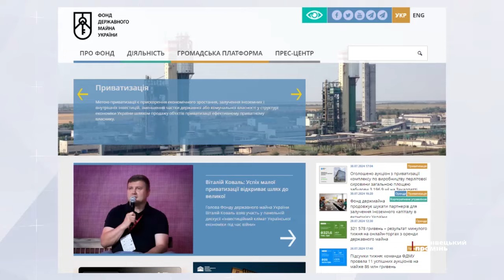На Буковині не можуть продати Неполоковецький хлібокомбінат